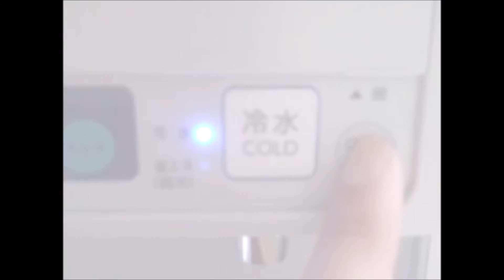ｳｫｰﾀｰ ｻｰﾊﾞｰ 設置 ２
以前、知り合いの人が、
ガラケーで撮影した動画です。